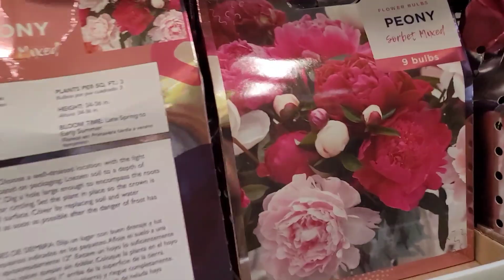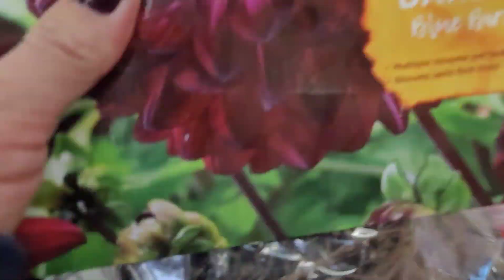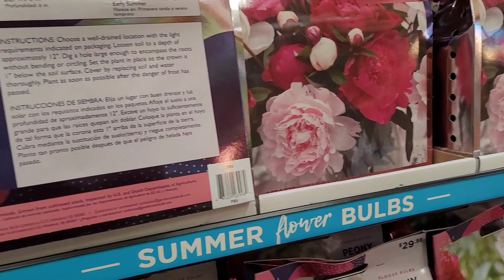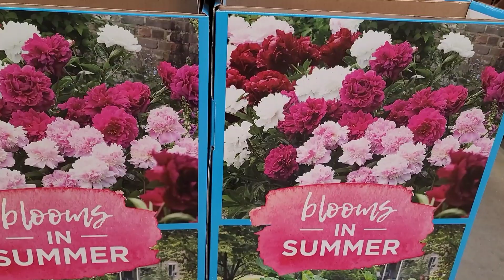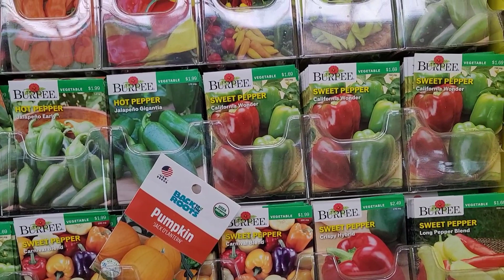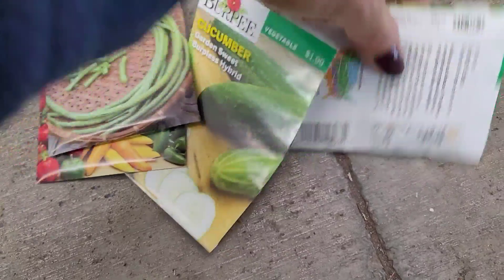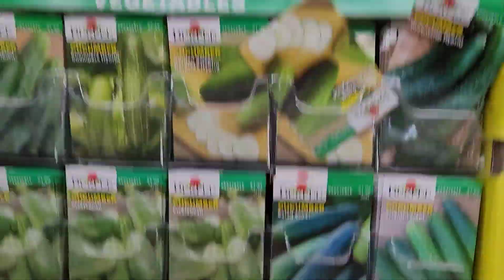Buying plants,Getting Ready for Spring